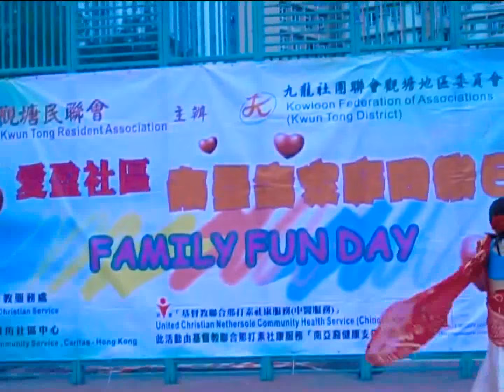Aakhai maa Kasai ko Tasbir basechh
Nepali Movie “Maya”